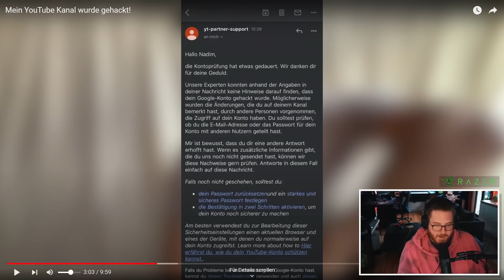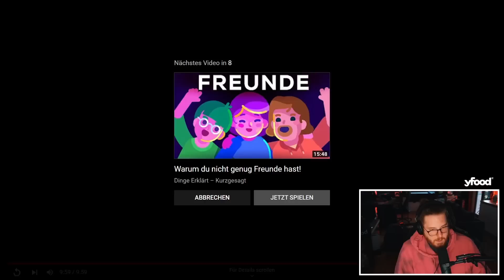APOS KANAL WURD GEHACKT?!☠️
🖥️ Mein Equipment:

Mikrofon* Arm▸